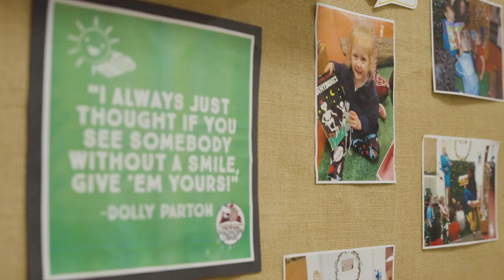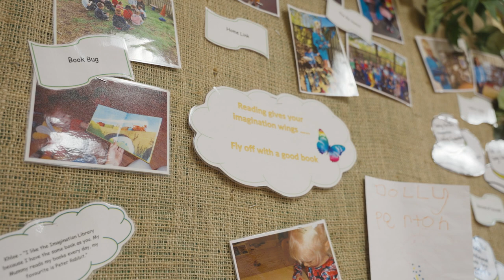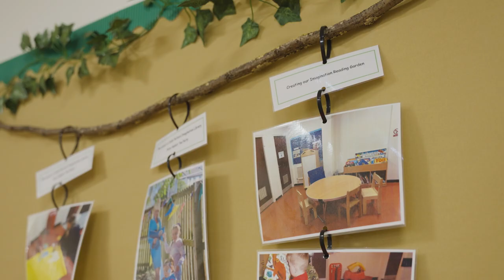Learning Professional Award Winner 2023: Julie Paterson and Gail Abraham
We are delighted to announce that Renfrewshire duo Julie Paterson and Gail Abraham have been chosen as the joint winners of the Scottish Book Trust's Learning Professional Award 2023, with Browns Books.

Julie Paterson (Literacy and Languages Development Officer) and Gail Abraham (Social Work Practice and Process Development Co-ordinator) were recognised for their outstanding efforts to develop early literacy and ensure access to books for children and young people across Renfrewshire – including their inspiring work with Dolly Parton's Imagination Library, which has seen more than 63,000 books gifted to children across the local authority in the last two years. Their work resulted in Renfrewshire becoming the only Scottish region to offer monthly books to all 2–4-year-olds through the Imagination Library, in addition to the local authority's existing programme for care-experienced children.

The Learning Professional Award, now in its seventh year, is a national award that recognises the hard work learning professionals do to bring the magic of reading to young people. The winning duo will also receive a prize of £500 worth of books from the award's sponsor, Browns Books.

Film by Jonathan Ley, Useful Content.

ABOUT BROWNS BOOKS
Scottish Book Trust would like to thank Browns Books who sponsor the Learning Professional Award. Browns Books is the UK's leading supplier of books, eBooks and DVDs for schools, colleges, universities and businesses.

ABOUT SCOTTISH BOOK TRUST
We are a national charity that believes books, reading and writing have the power to change lives. A love of reading inspires creativity, improves employment opportunities, mental health and wellbeing and is one of the most effective ways to help break the poverty cycle. If you enjoyed this video, find out more about our work